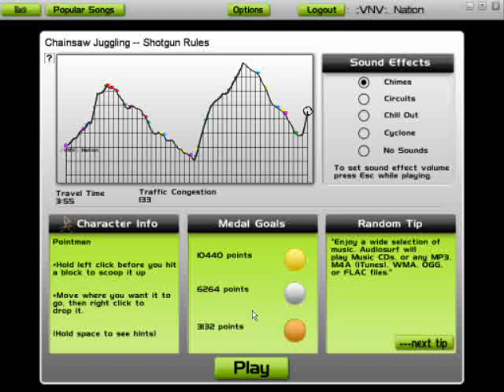Audiosurf//Chainsaw juggling - Shotgun rules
Chainsaw juggling - Shotgun rules in audiosurf :)

Enjoy, it's only on easy, but whatever.